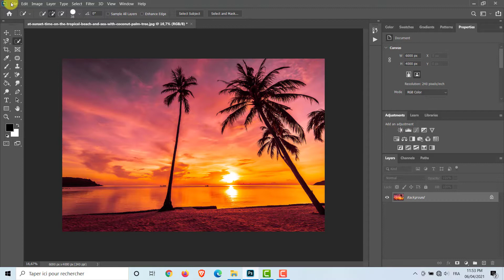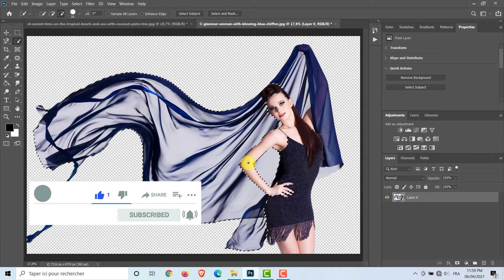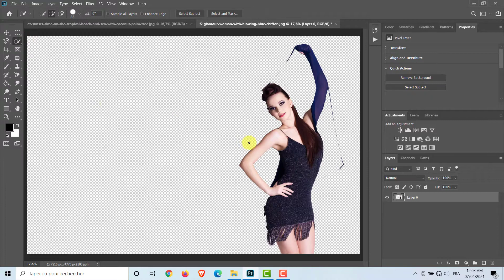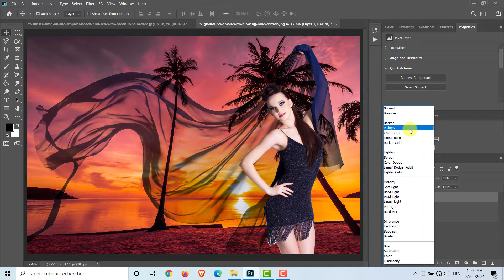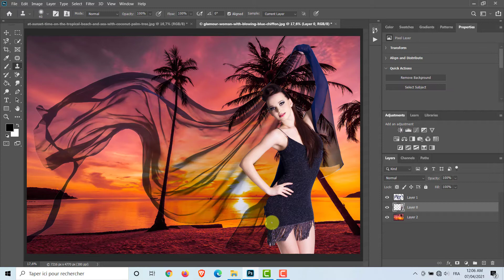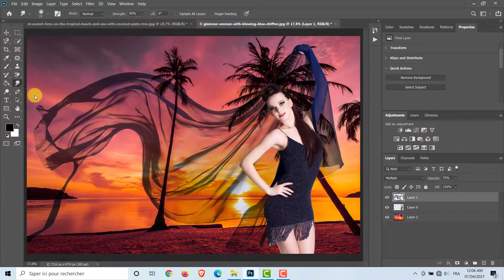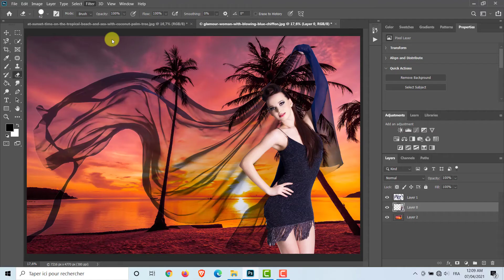Photoshop Tutorial How To Change The Background Behind Transparent Dress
In this Photoshop tutorial, I will show you How To Change The Background Behind Transparent Dress.

Dans ce tutoriel Photoshop, je vais vous montrer Comment changer le fond derrière une robe transparente.

Attribution : Music photo created by valuavitaly
Tree photo created by lifeforstock

INDEX - ow To Change The Background Behind Transparent Dress.
00:00 - Introduction
00:17 - Provide photos and required work
00:38 – import images
01:03 – Delete the white background around the girl
01:30 – Change The Background Behind Transparent Dress
03:30 – Apply some filters and adjustments
04:40 – Thanks see you later

This tutorial answers the following questions:
Eng:
Photoshop Tutorial
photoshop manipulations
How To Change The Background Behind Transparent Dress
F r:
Comment changer le fond derrière une robe transparente
Ar :
كيفية تغيير الخلفية خلف فستان شفاف بالفوتوشوب

شرفنا باشتراكك

2) Exhale – Jeremy Blake